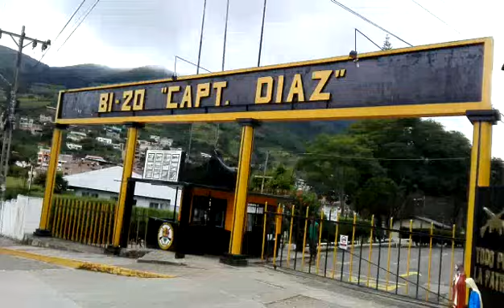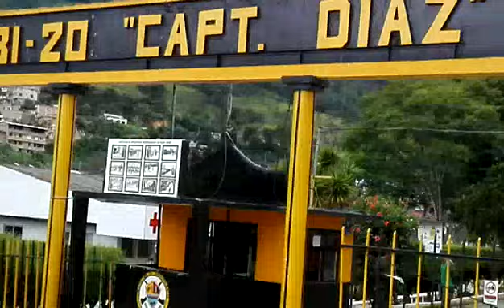B.I. 20 CAP. DIAZ - BOLÍVAR CHANCUSIG